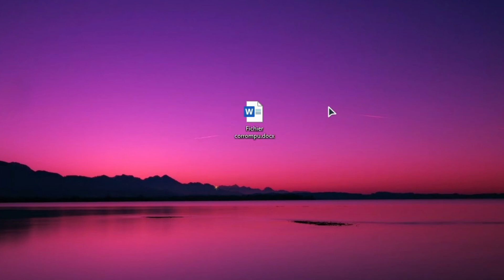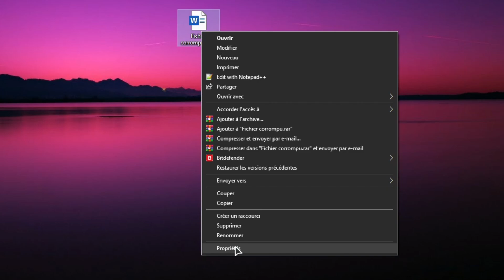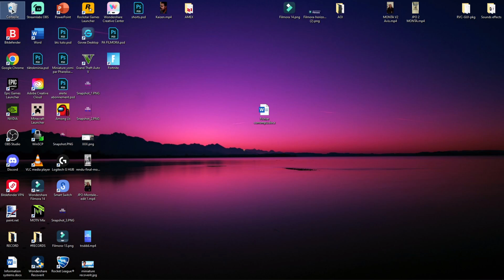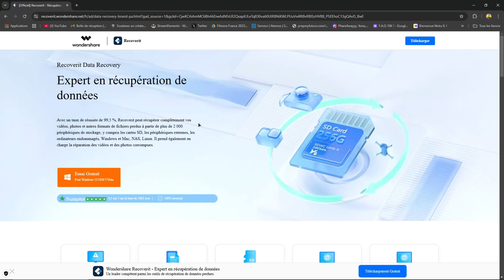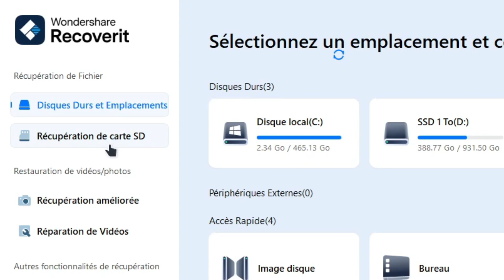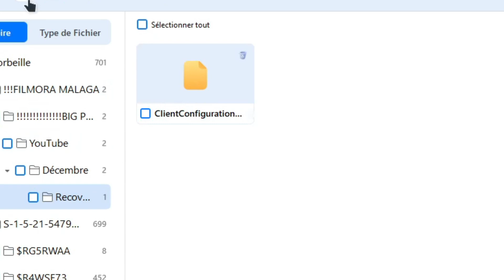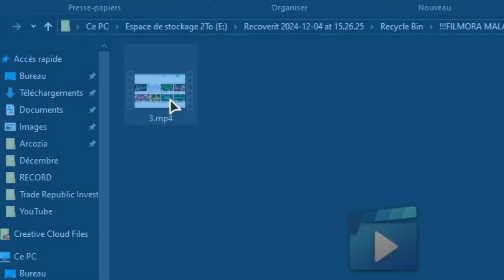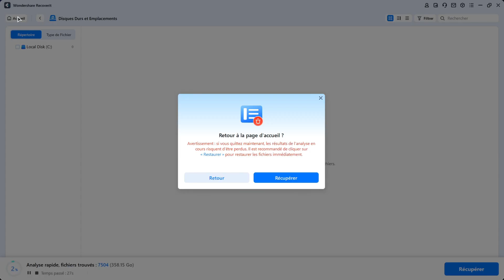3 Méthodes pour Retrouver vos fichiers SUPPRIMÉS de la CORBEILLE sur Windows 10 rapidement ! 🔥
✅ Téléchargez Wondershare Recoverit

Découvrez comment Wondershare Recoverit, un logiciel de récupération de données puissant, peut vous aider à retrouver vos fichiers perdus en quelques étapes simples. Que ce soit pour des fichiers supprimés sur PC, des vidéos endommagées ou des données effacées sur un disque dur externe, ce tutoriel complet vous guide pas à pas. Testez-le dès maintenant pour récupérer vos fichiers effacés, réparer des vidéos MP4 ou retrouver des dossiers perdus après un formatage. Bonne vidéo !

Étapes de cette vidéo :
▸ 00:00 – Introduction
▸ 00:20 – 2 Méthodes pour retrouver les fichiers perdus sans logiciel
▸ 03:03 – Télécharger Wondershare Recoverit
▸ 03:40 – Récupérer des fichiers supprimés windows 10 avec Recoverit
▸ 07:00 – Conclusion
✅ Mon matériel pour réaliser mes vidéos